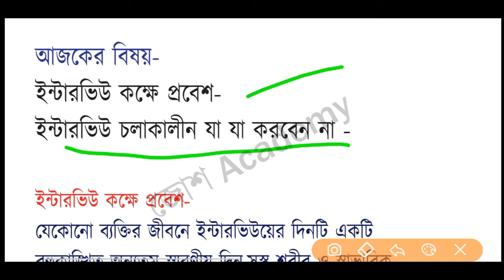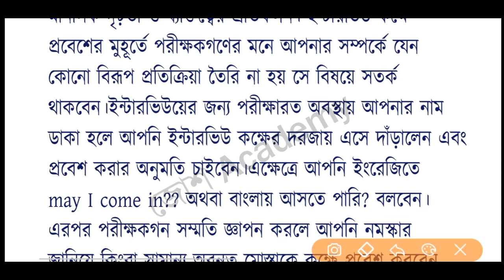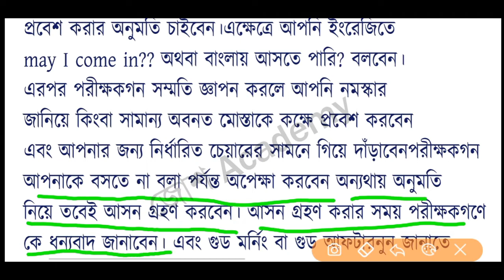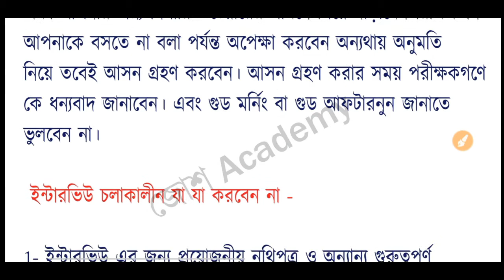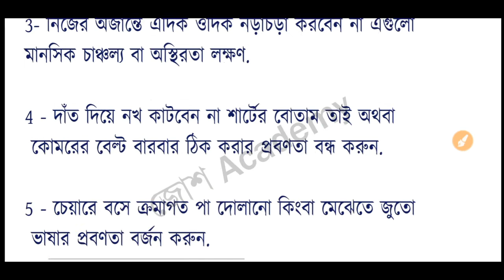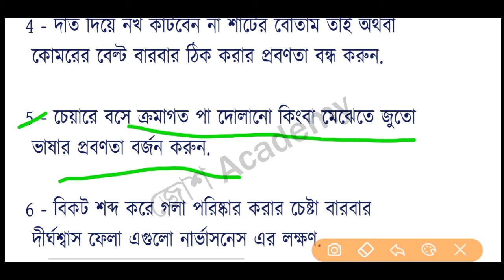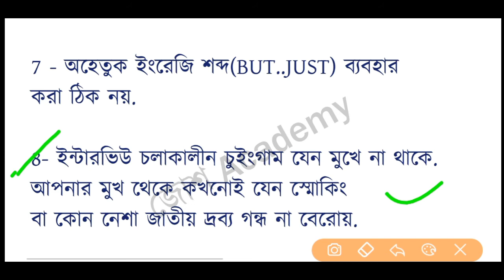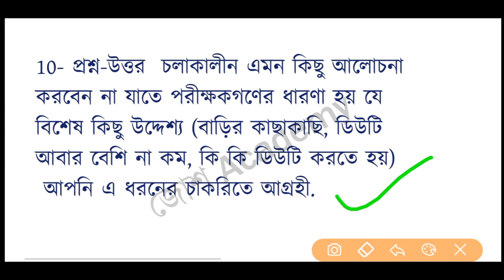wbp Interview Tips 2020|Wbp Constable Interview Preparation|পশ্চিমবঙ্গ পুলিশ এর ইন্টারভিউ টিপস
Wbp constable interview 2020 best preparation
Interview tips- wbp constable Recruitment 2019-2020
Wbp constable interview
Wbp constable interview 2019 best preparation
Interview tips- wbp constable Recruitment 2020

wbp interview free class 2020